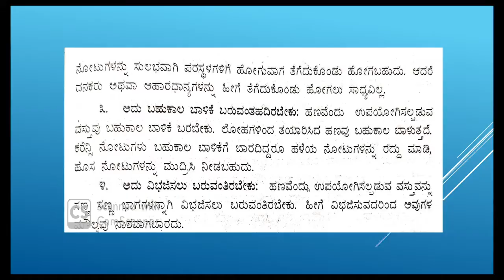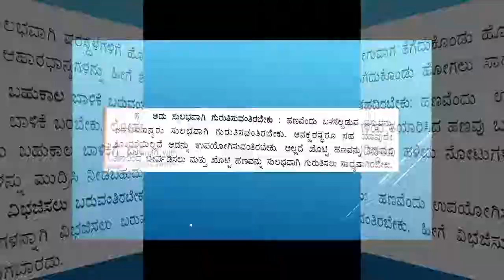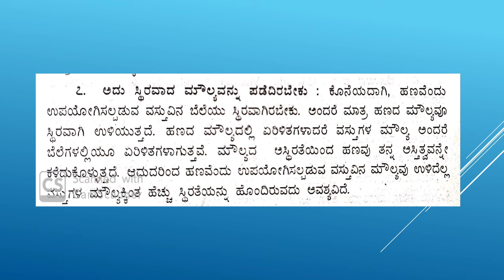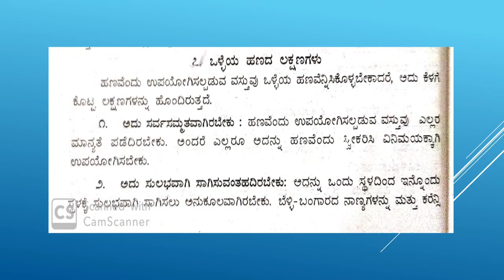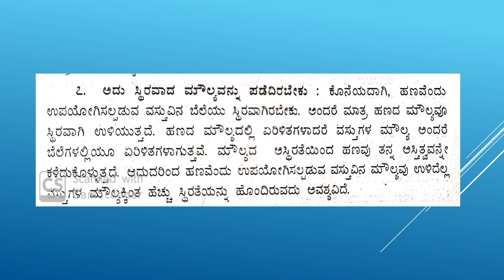Features of Good Money B.A.III Semester by Dr.Deepa Malage